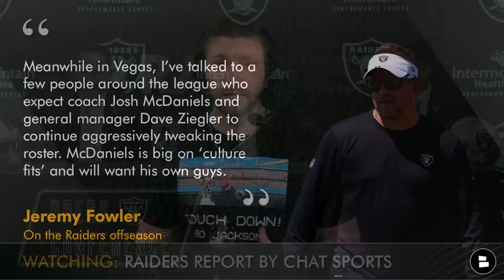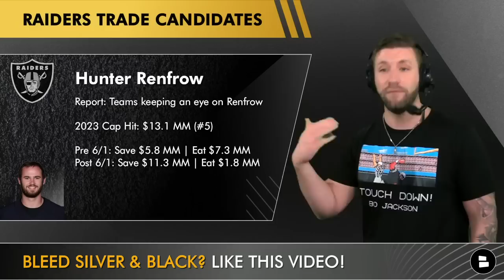Raiders Trade Candidates: 5 Las Vegas Raiders Most Likely To Be Traded Before 2023 NFL Free Agency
Raiders trade rumors have been swirling this offseason especially around Darren Waller and Hunter Renfrow so Mitchell Renz, host of the Raiders Report decided to talk about them. This Raiders trade candidates video is presented by @rexmd8586. Raider Nation give the Gift of pleasure. Some say it’s the best bang for your buck.

Raiders Trade Candidates:
- Darren Waller, TE
- Hunter Renfrow, WR
- Andre James, C
- Divine Deablo, LB
- Malcolm Koonce, DE

Raiders Head Coach this offseason:
“Meanwhile in Vegas, I’ve talked to a few people around the league who expect coach Josh McDaniels and general manager Dave Ziegler to continue aggressively tweaking the roster. McDaniels is big on ‘culture fits’ and will want his own guys.”

Darren Waller trade rumors:
- Report: Teams will be keeping an eye on Waller
- 17 starts the past 2 seasons combined
- 2023 Cap Hit: $12.1 MM (#6)
- Trade: Save $11.4 MM | Eat $660k

Hunter Renfrow trade rumors:
- Report: Teams will be keeping an eye on Renfrow
- 2023 Cap Hit: $13.1 MM (#5)
- Pre 6/1: Save $5.8 MM | Eat $7.3 MM
- Post 6/1: Save $11.3 MM | Eat $1.8 MM

Divine Deablo trade rumors:
- Selected in Round 3 of the 2021 NFL Draft
- Missed 9 games last season due to injury
- 2023 Cap Hit: $1.35 MM (#14)
- Trade: Save $867k | Eat $491k

Andre James trade rumors:
- UDFA for the Raiders in 2019
- Played 964 snaps at center last season
- 2023 Cap Hit: $6.98 MM (#7)
- Trade: Save $5.1 MM | Eat $1.9 MM

Malcolm Koonce trade rumors:
- Snaps: 68 (6%) DEF | 260 (57%) ST
- 2023 Cap Hit: $1.36 MM (#13)
- Trade: Save $866k | Eat $497k

Las Vegas Raiders YouTube videos from the Raiders Report?
- Raiders Sign David Long Jr. & Franchise Tag Josh Jacobs In ESPN 2023 NFL Free Agency Predictions
- 2023 NFL Draft QB Rankings: Top 10 Prospects The Las Vegas Raiders Could Pick To Replace Derek Carr

Raiders Twitter and other social media platforms have been wild - find out what Mitchell Renz is saying on all platforms:

Only Fans but for Raider Nation - but imagine instead of wild pictures it’s extra Raiders content. That’s how I would explain Locals

@chatsports  has all the NFL news and rumors throughout the 2023 NFL offseason, 2023 NFL Draft and 2023 NFL offseason!